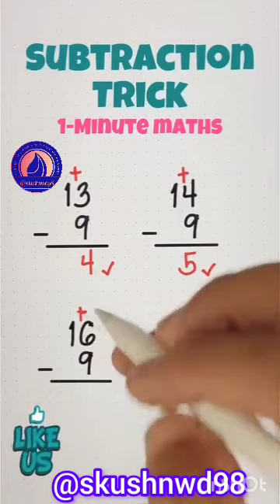Maths Shortcut Tricks For Calculation